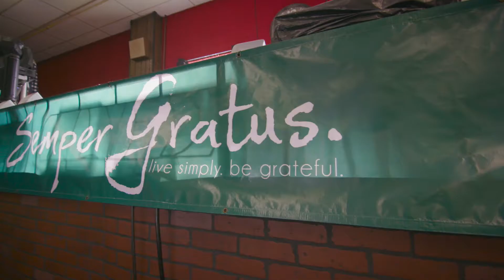Semper Gratus. Shamrock Shuffle & Small Town. Loud Voice. Promo 2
Benefiting The Leukemia & Lymphoma Society, Western PA & WV Chapter, Semper Gratus. is hosting is fifth annual St. Patrick's Day dance fundraiser.

Join us March 21, 2020 and help us continue the success of SELLING OUT for a great time and a good cause!

Last year, the generosity of patrons combined to raise nearly $30,000 to benefit Cerebral Palsy and Leukemia & Lymphoma Society!!  Other past beneficiaries included the Cystic Fibrosis Foundation and Muscular Dystrophy.